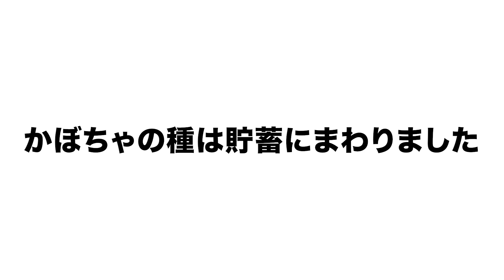日光浴中のシマリスにおやつをあげたら変貌した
人間社会もこんなにのんびりしていたらいいのに

☆最高のシマリス写真集販売中！

→リスのゲーム実況、リスグッズやYouTubeの話、ほぼ無編集のリス動画等を投稿しています。